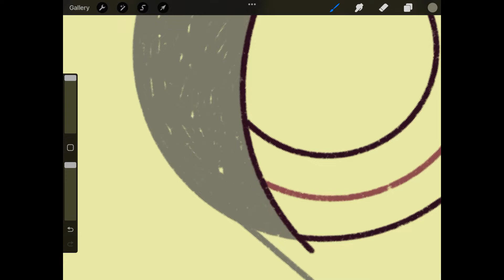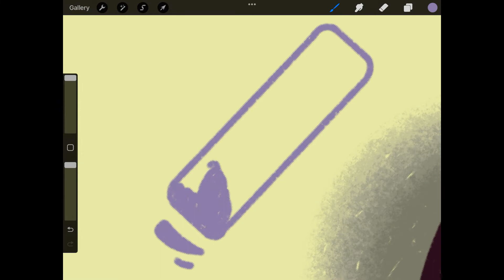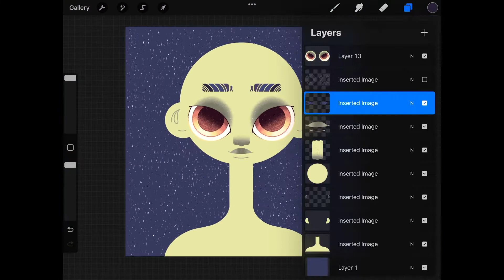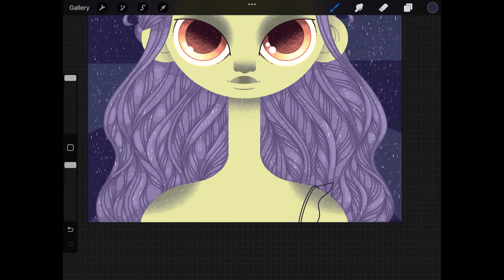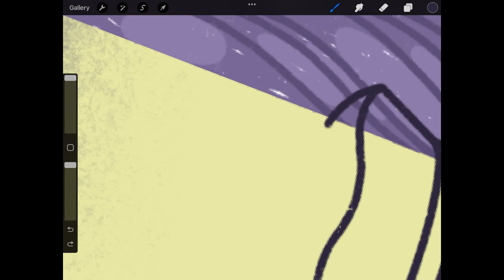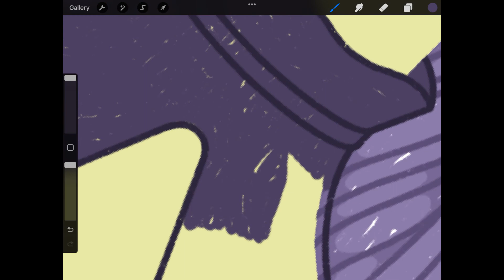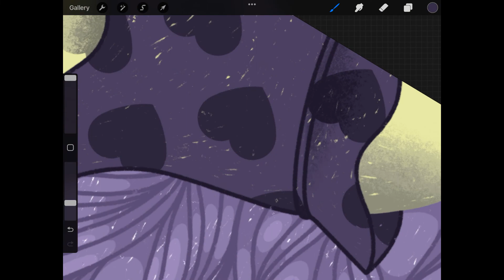How to paint portrait on procreate | Animation